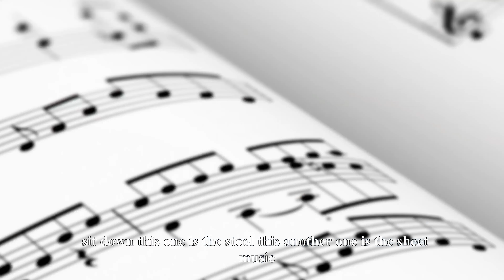1 real para a Gabi: Trajetória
Um real para a Gabi é um projeto promovido par arrecadar recursos para continuar promovendo meus estudos aqui no Doutorado em Stony Brook - NY. Em breve mais videos estarão no ar :)

One real for Gabi is a project promoted to raise funds to continue promoting my studies here at the Doctorate in Stony Brook - NY. More videos will be up soon :)